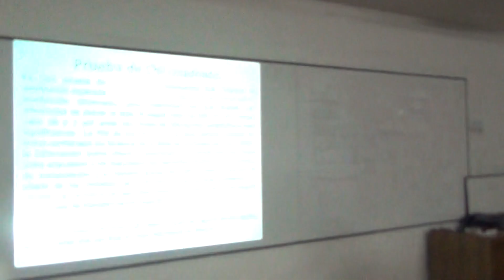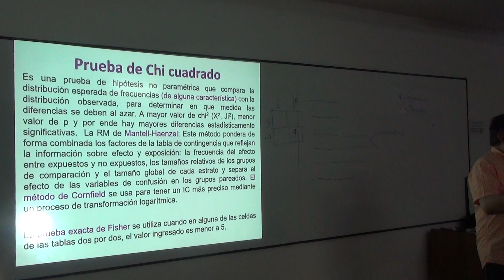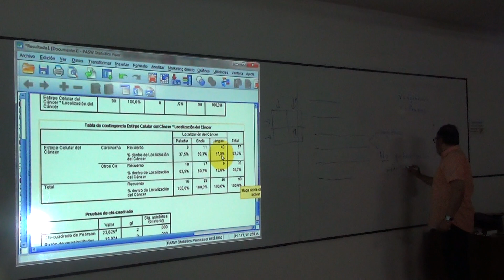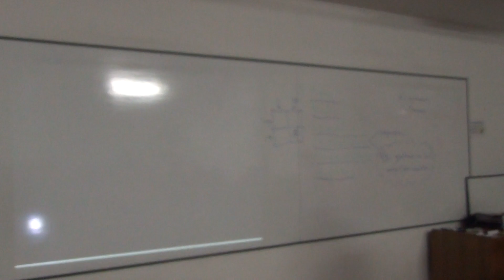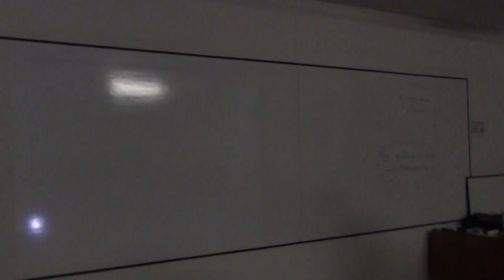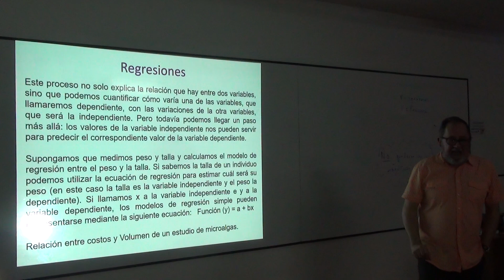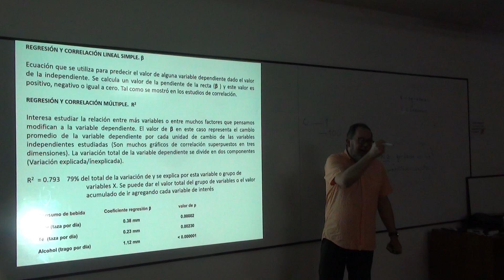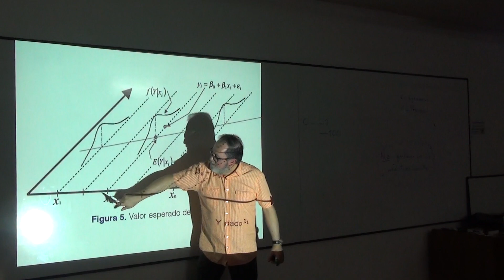Diseños de investigación parte 2.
Segunda parte de las charlas sobre lectura crítica de literatura científica.